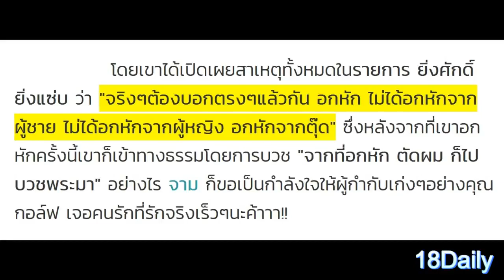ผู้กำกับตัวพ่อ ฉะแรง! โดนกะเทยแต่งหญิงหักอก เจ็บปวดจนต้องไปบวช แฟนคลับเงิบทั้งประเทศ!!